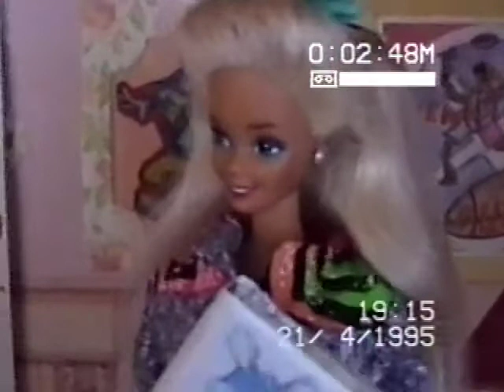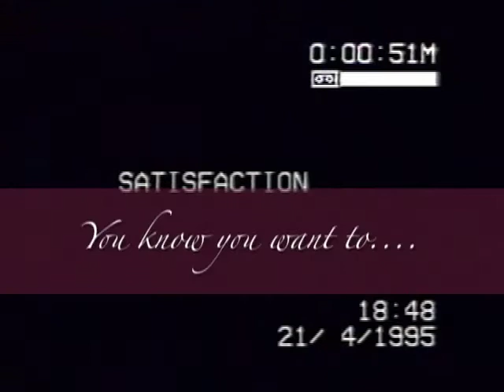Satisfaction - Episode 2 Your time will come...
Episode 2 in the series - Your time will come... and so will Eddie Furlong for £1.